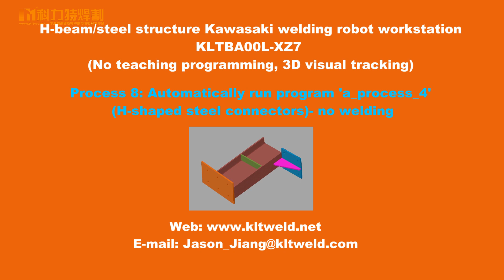Process 8 - H beamsteel structure Kawasaki teaching free programming welding robot workstation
WhatApp or WeChat: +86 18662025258